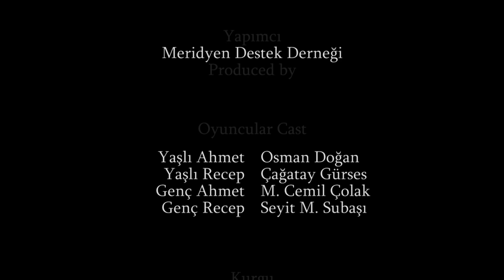Hatır (2018 - Kısa Film)